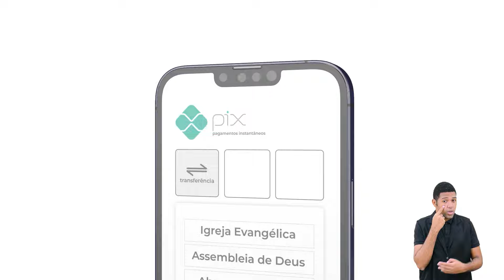Pb. Gervandro Morais - Mensagem Bíblica - Ieadalpe - 21/05/2024.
Ou faça através das contas abaixo:
Ag. 3503-3
C.C. 40021-1

CAIXA
Ag. 3122

BRADESCO
Ag. 1058

SANTANDER
Ag. 3295

ITAÚ
Ag. 7474
C.C. 35183-5

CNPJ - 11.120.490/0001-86